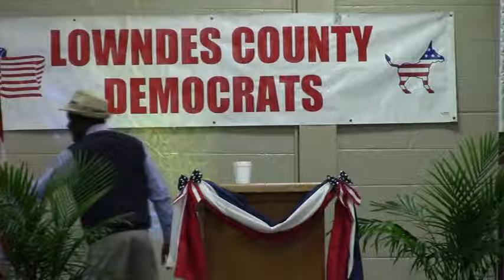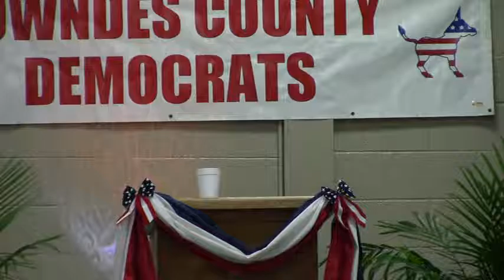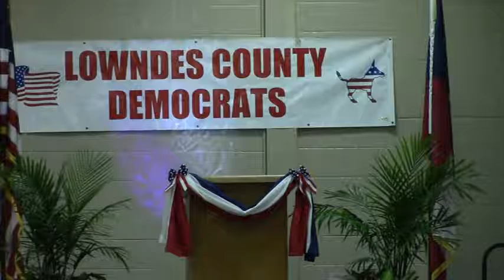LCDP Annual BBQ (part 2) - 2016-07-11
LCDP Annual BBQ - Clarkston Mayor Ted Terry, US Senate Candidate Jim Barksdale and more - Valdosta GA

video by Gretchen Quarterman LCDP, lowndesdems.org